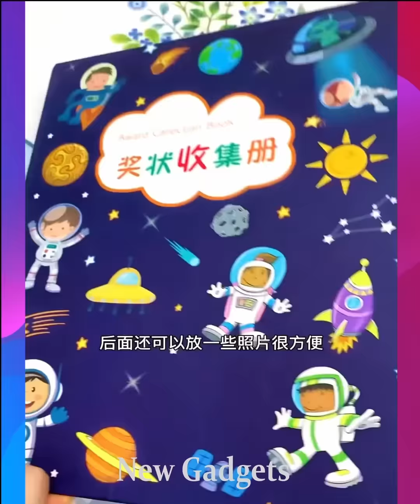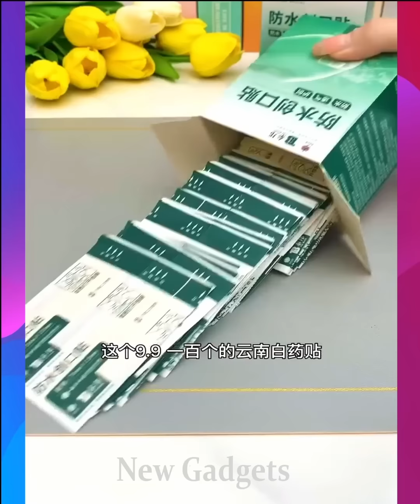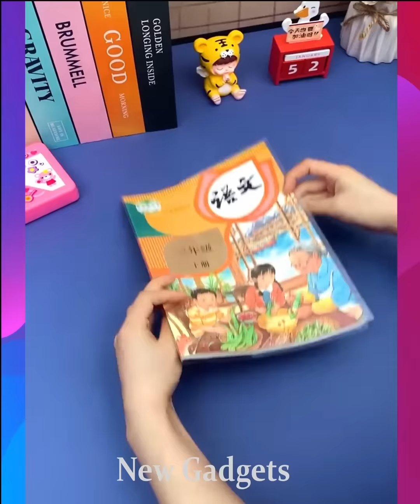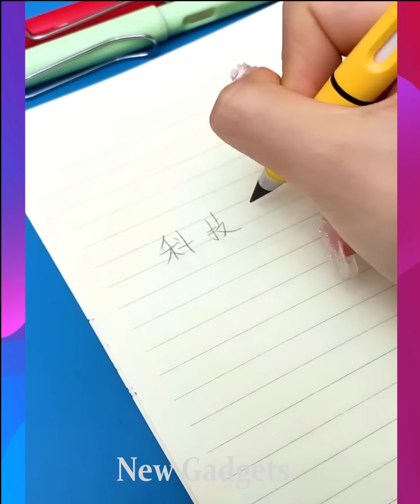New Gadgets!😍Smart Appliances, Kitchen tool/Utensils For Every Home🙏Makeup/Beauty🙏TikTok China #1189